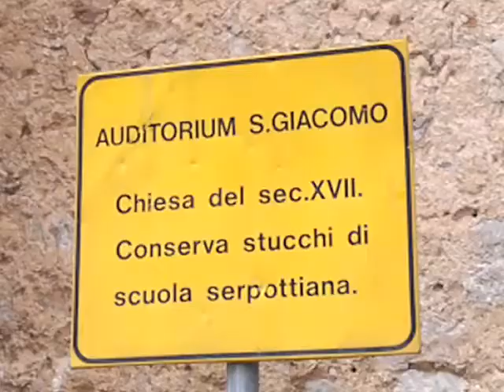SCLAFANI BAGNI - CHIESA DI SAN GIACOMO esterni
Lo stato di degrado del nostroimmenso patrimonio storico e artistico. La Sicilia merita altro.